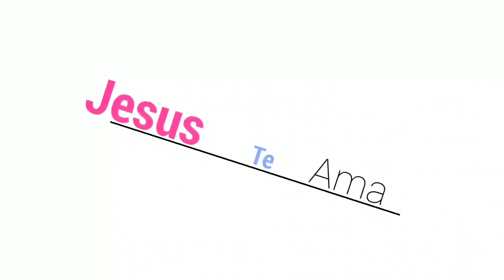Demonstração Kit de Cozinha Crochê/Tecido precisodaopiniãodevocês#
Olá meus amigos e amigas queridas, deixe aqui nos comentarios se vocês querem o PAP desse lindo kit. A opinião de voces é muito importante para mim, que Deus abençõe a todos.